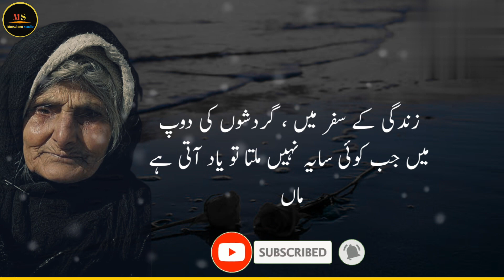Maa Urdu Quotes | Beautiful Poetry About Mother | Maa Shayari |Parents Urdu Quotes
voice by :Mursaleen Abbas.

I Declared That All The Slideshow Belong To Me. The Photos Are Taken From Google Image Search and using advanced image search option.All images Were Fairly Used During The Making Of This Video For Education purposes. We Do Not Mean To Victimize Anybody Emotionally.